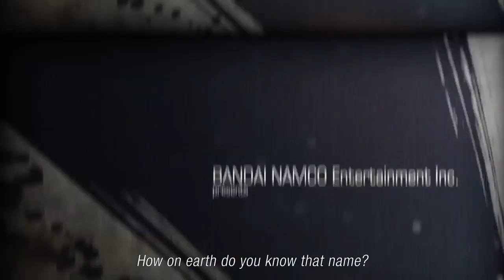E3 Trailer de Tekken 7